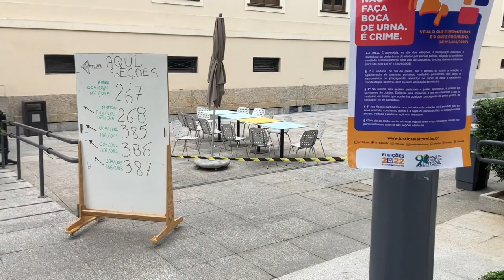Neck-and-neck in a polarized Brazil - Live from Rio de Janeiro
Neck-and-neck in a polarized Brazil

Rio de Janeiro - After the narrow victory but without a majority for candidate Lula da Silva in the first round of elections, the Brazilian again will go to the polls on October 30 for the second and decisive round for a new president.

Will it be the far-right and current President Bolsonaro or his left-wing opponent, former President Lula?

Brazil is deeply divided and is gearing up for a bloody battle between both rivals and their supporters.

There are fears of a "tropical variant of the Capitol storming" if Bolsonaro refuses to accept his defeat and, according to Trumpian rhetoric, will denounce the electoral system as fraudulent.

In the run-up to October 30, Rio de Janeiro-based correspondent Ernst Daniel Nijboer closely follows the elections for international RTV media.

For live TV and radio hits, footage, and reports:

UTC-3

Brasilia time (BRT)

Correspondent Ernst Daniel Nijboer live for CBC News
Canadian News Network from Rio de Janeiro.
Brazilian elections first round at Oct. 2nd 2022
Small victory for former president Lula da Silva.

Visuals Studio & Communication